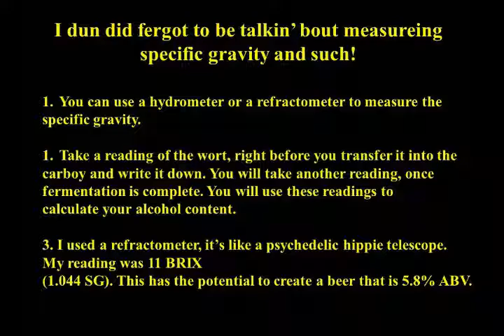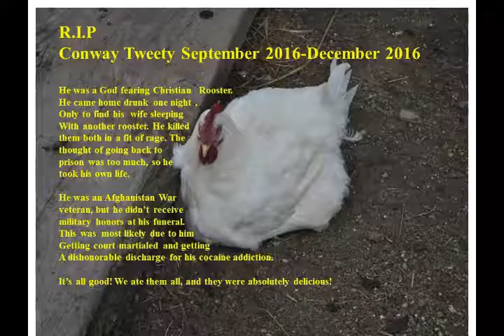How to brew all grain beer PT 2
Here, i bring it all together. Yeast and fermentation basics.